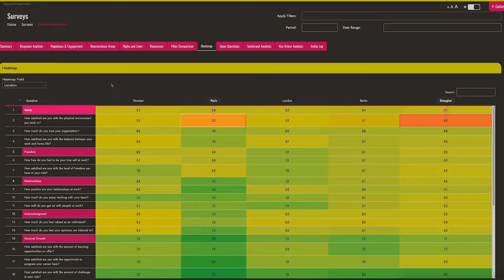From FEEDBACK, to INSIGHT to ACTION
Discover how our neuroscience-led platform will empower you to create meaningful action plans that will boost productivity and performance!